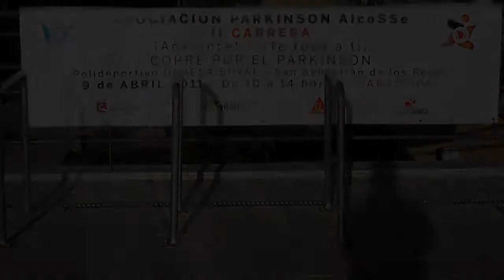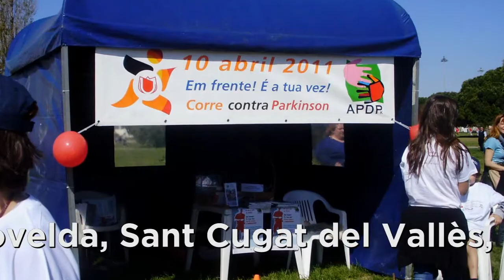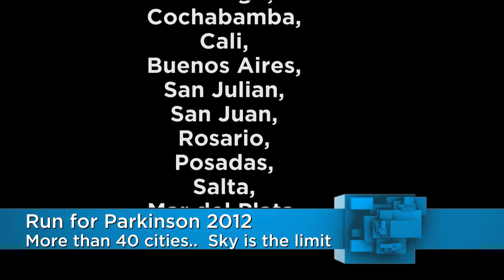Run for Parkinson 2012, are you ready?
Ready for be part of the Run for Parkinson global event next April 2012?
Take a look at the previous years images.
In the next video we want to see some pictures from your town.
Join the movement! Today!